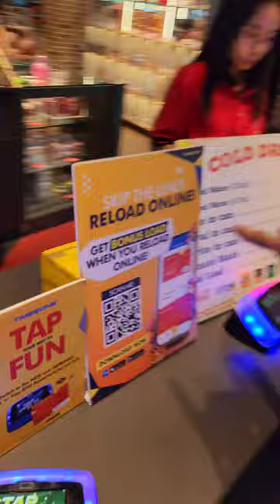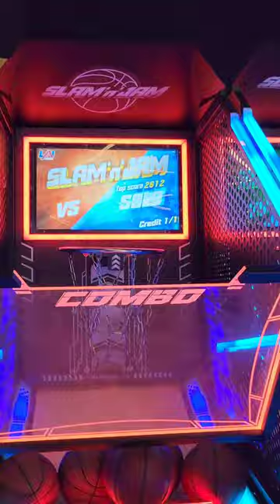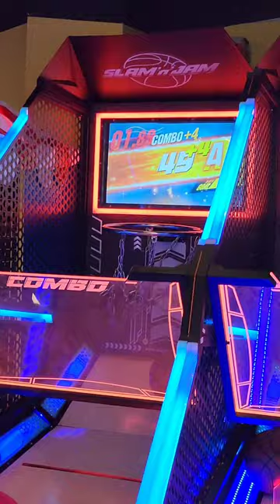Nag hamon si Ronald Tubid sa amin ni James Yap ng shooting! Sino kaya nanalo?